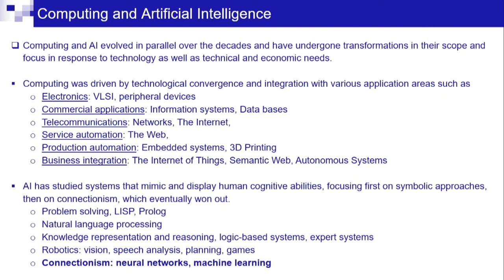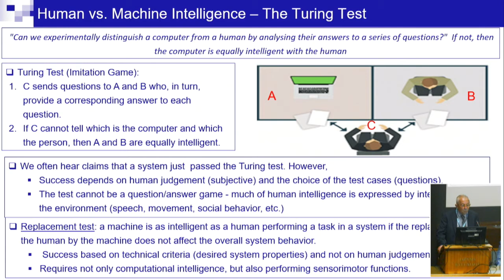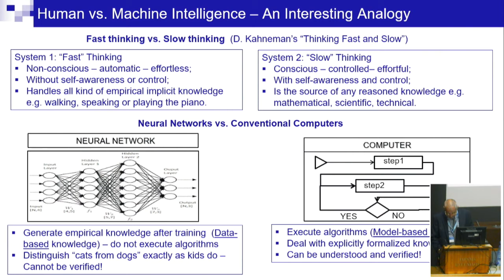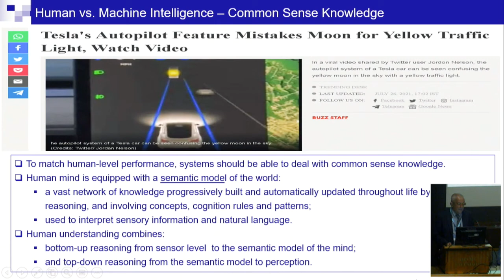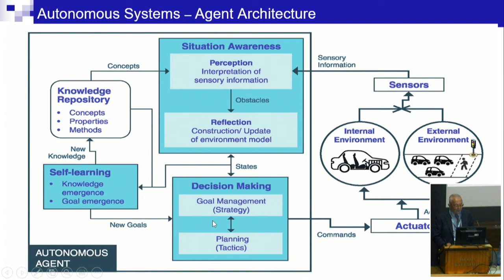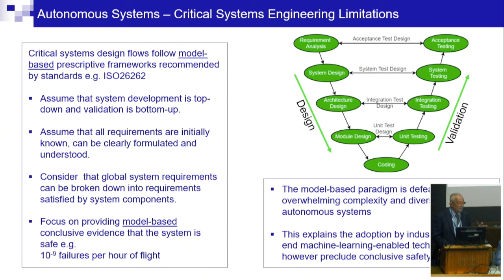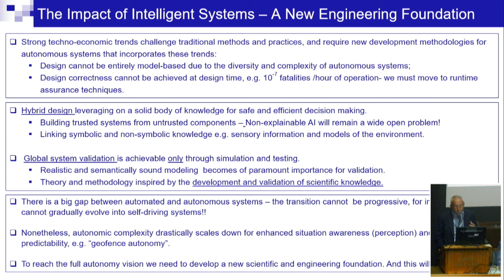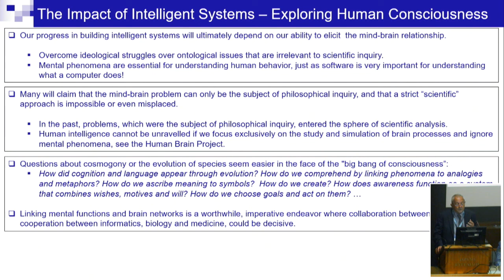HIAS Inaugural Symposium - Artificial Intelligence and Computing - Keynote by Prof. Joseph Sifakis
HIAS Inaugural Symposium - Artificial Intelligence and Computing Session - Intro by Prof. Lydia Kavraki and Keynote Speech by Prof. Joseph Sifakis.

The Inaugural Symposium of the Hellenic Institute of Advanced Studies (HIAS) took place on July 8, 2022 at the Eugenides Foundation in Athens, Greece.

The HIAS mission is to build scientific bridges between scientists of the diaspora and colleagues in Greece in STEM-related fields.

The symposium explored themes and actions for creating and strengthening these bridges. A number of lively discussions outlined societal challenges that could be addressed by science and engineering.

Several actionable ideas were presented to strengthen bridges among researchers across Greece and the Greece diaspora with an emphasis on the younger generations.